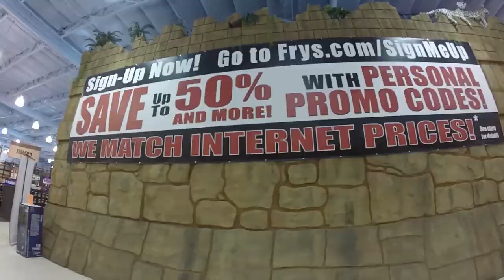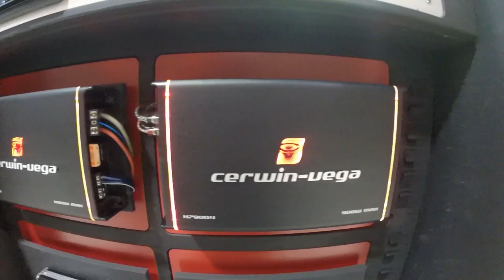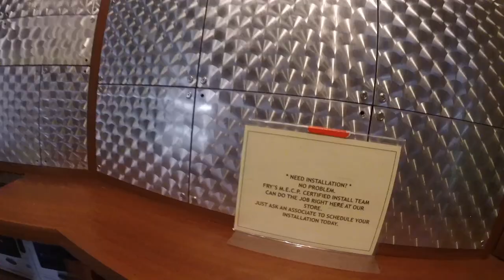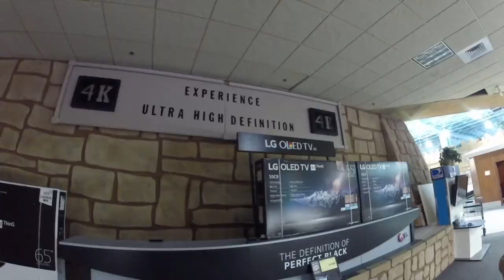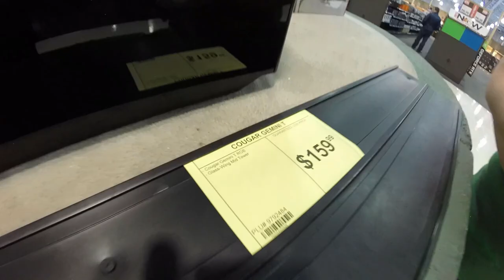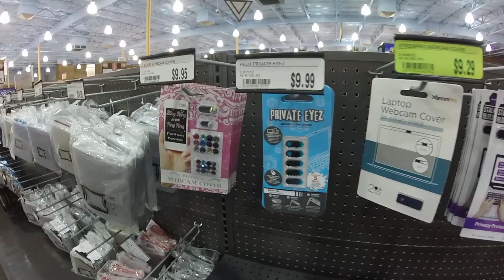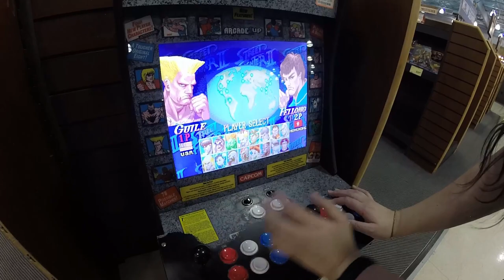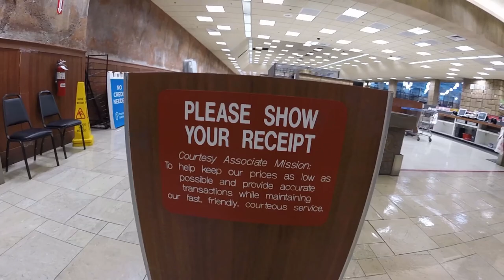Frys Electronics Walk-through | Phoenix, Arizona 2/8/2020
This video was directly supported by the following Patrons: George Filby, Weldon Owens, Erin Wilson, Brandon Zeller, Sam Dutch, Ryan Nagel, and Rick Guerra!